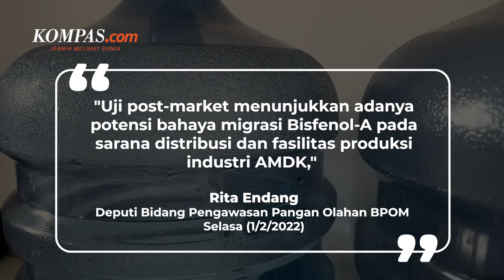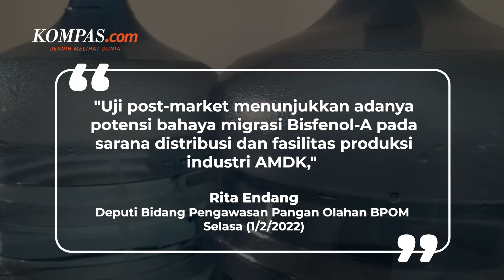BPOM Temukan Potensi Bahaya Kontaminasi BPA pada Galon Isi Ulang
Badan Pengawas Obat dan Makanan atau BPOM menemukan adanya hal yang mengkhawatirkan dalam air minum galon isi ulang.

Pasalnya, sebagian besar galon isi ulang yang beredar di pasaran mengandung BPA atau Bisfenol-A. BPA merupakan bahan campuran utama jenis plastik polikarbonat.

Hasil temuan BPOM menunjukkan, BPA menimbulkan risiko kesehatan terhadap kelompok rentan pada bayi dan anak usia 1 hingga 3 tahun. Bahkan, mereka lebih berisiko 2 kali lipat dibandingkan orang dewasa berusia 30 hingga 64 tahun.

Tak hanya itu, pencemaran BPA ini juga dapat mengganggu fungsi hormon normal pada manusia. Terutama pada sistem reproduksi seperti gangguan kesuburan.

Penulis Naskah: Rizkia Shindy
Video Editor: Michaela Winda Saputra